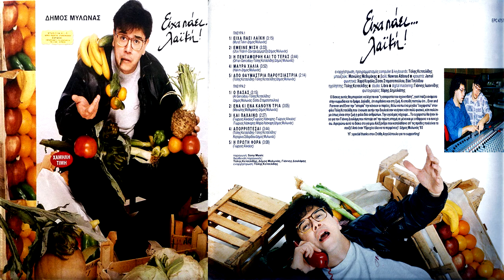ΔΗΜΟΣ ΜΥΛΩΝΑΣ | Ο ΠΑΣΑΣ | VINYL RIP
ΔΙΣΚΟΣ : ΕΙΧΑ ΠΑΕΙ ΛΑΙΚΗ 1993
ΜΟΥΣΙΚΗ : ALI GENCEBAY / ΤΟΛΗΣ ΚΕΤΣΕΛΙΔΗΣ
ΣΤΙΧΟΙ :  ΔΗΜΟΣ ΜΥΛΩΝΑΣ / ΣΙΣΣΥ ΣΤΑΜΑΤΟΠΟΥΛΟΥ

Έχει ανεβεί για Για Λόγους Διασκέδασης.
ΔΕΝ μπορεί με κανένα τρόπο να μου προσφέρει χρήματα ή υλικά αγαθά.
ΟΛΑ τα δικαιώματα ανήκουν στους δημιουργούς !!
ΕΥΧΑΡΙΣΤΩ !!